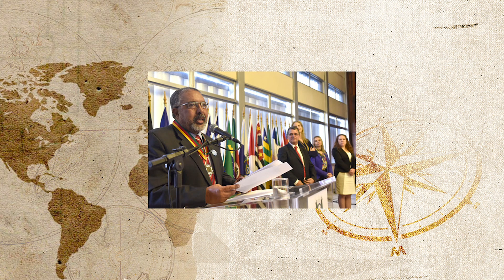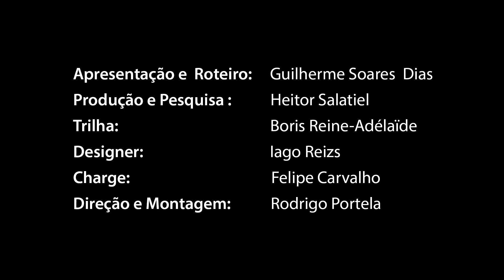Senador Paulo Paim no Guia Negro Entrevista: “Brasil vive escravidão moderna”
O senador Paulo Paim (PT/RS) afirma que o Congresso não representa o corte da sociedade e sim o 1% mais rico do país e que isso repercute em todas as leis que são lá aprovadas. “Temos uma escravidão moderna, com concentração absurda de renda”. Paim diz que “tudo passa pela política” comenta o Estatuto da Igualdade Racial o fundo eleitoral para pessoas negras, além de fala do ex-presidente Luiz Inácio Lula da Silva sobre ter saído da senzala.

Paim (PT/RS) diz que o PT precisa de autocrítica, mas evita apontar falha de Lula ao dizer que foi o primeiro ex-peão da senzala a chegar na casa grande. Em participação no programa do Youtube Guia Negro Entrevista, ele diz que não há leis, nem governos perfeitos. “Independente de quem seja o governo e o governo do PT não foi perfeito. Se olhar para trás e ver programas que PT aprovou, foi a época que mais avançou no social. Agora, a autocrítica é sempre boa e não é crime”, considera.

Sobre Lula, Paim diz que analisar frases soltas é sempre complexo, por tirar do contexto o que foi dito. “Ele quis dizer que foi o primeiro operário a chegar na presidência da República”, defende. Mesmo sendo confrontado de que Lula não é negro, o senador disse que o ex-presidente quis usar a simbologia de que veio de uma família pobre em país escravocrata, mas admite que se frase teve efeito negativo entre minoria social é preciso revê-la. “Mas no contexto não teve maldade nenhuma”, considera.

Apresentado por Guilherme Soares Dias, o programa tem produção de Heitor Salatiel e direção de Rodrigo Portela, além de charges de Felipe Carvalho e design de Iago Reizs e trilha de Boris Reine-Adelaide. A quarta temporada do guianegroentrevista é uma parceria da Terra Preta Produções e da Catraca Livre.
Acesse a playlist do Guia Negro Entrevista para conferir os outros vídeos do programa: